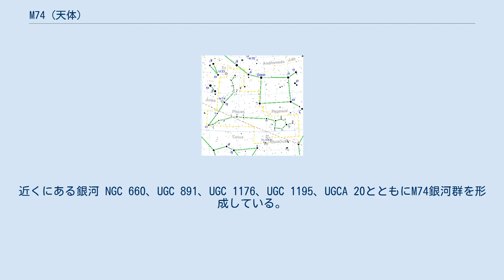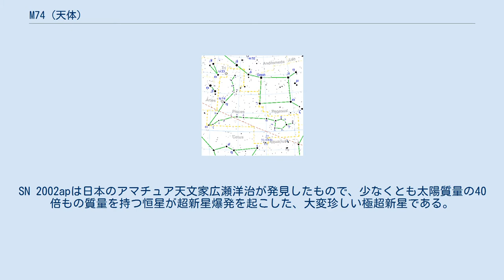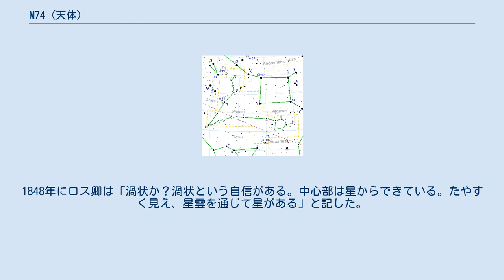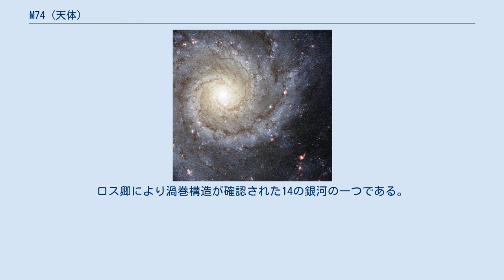M74 (天体)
M74（NGC 628）はうお座にある渦巻銀河である。
 渦巻きの回転軸が太陽系を向いているフェイスオン銀河である。
銀河系と同じくらいの径10万光年の大きさを持つ。
メシエ天体の中でも見えにくい部類のものである。
近くにある銀河 NGC 660、UGC 891、UGC 1176、UGC 1195、UGCA 20とともにM74銀河群を形成している。
 アメリカのアマチュア天文家ジョン・マラスは「口径4cmのファインダーで見えた。中心部が星状。光度が淡いので、不用意にみると見失う。中心部には星塊。表面構造はよく分かる。見るには低倍率がよい」としている。
一般には口径5cmの望遠鏡では見ることは難しい。
口径15cmの望遠鏡で、僅かな広がりを感じるようになる。
口径20cmになるとたやすく見ることができるようになる。
口径30cmの望遠鏡で渦巻き部分の濃淡が分かる程度で、腕を見るためには、口径40cmの望遠鏡を必要とする。
口径50cmの望遠鏡では腕をはっきりと見ることができる。
 2002年にSN 2002ap、2003年にSN 2003gdと立て続けに超新星が観測された。
SN 2002apは日本のアマチュア天文家広瀬洋治が発見したもので、少なくとも太陽質量の40倍もの質量を持つ恒星が超新星爆発を起こした、大変珍しい極超新星である。
2013年にもSN 2013ejが発見されている。
 1780年の9月末にピエール・メシャンによって発見された。
メシャンは「この星雲には星がない。かなり大きく非常に微か。みるのは酷く難しい。よく晴れた霜を置くような夜にははっきりするだろう」と記した。
シャルル・メシエは「うお座η星に近い星のない星雲で、1780年9月下旬にメシャンが見たとおりである」とした。
ジョン・ハーシェルは1864年のジェネラルカタログに「球状星団で、微かで非常に大きい。中央は周辺から急に明るくなっている。部分的に分解される」とした。
1848年にロス卿は「渦状か？渦状という自信がある。中心部は星からできている。たやすく見え、星雲を通じて星がある」と記した。
ロス卿により渦巻構造が確認された14の銀河の一つである。